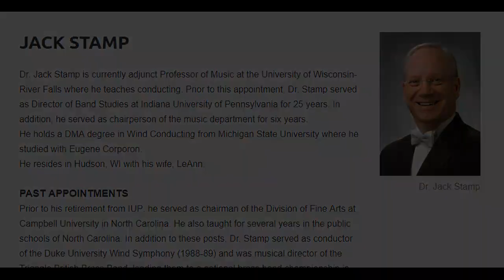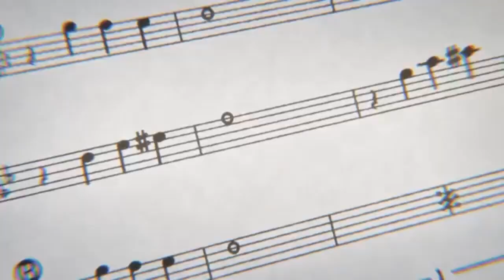Hibike Euphonium Commentary-- Musicianship and Improvement -- By a Band Geek (Taki-sensei roasting)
Hi everyone! This is my first video with voice narration, so I thought I'd do an actual self-intro like other youtubers do and announce that I'm joining a US military band :) The actual analysis content of the video begins at around 1:00 ish.
Please go and check out Jack Stamp's "WHY MUSIC MATTERS" video! The full speech is really funny and thought-provoking.